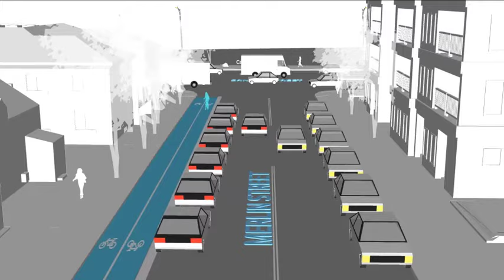North Sydney proposed cycleway animation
Animation of proposed changes - Cycleway and Streetscape Improvement Plan in parts of North Sydney, Neutral Bay and Cremorne